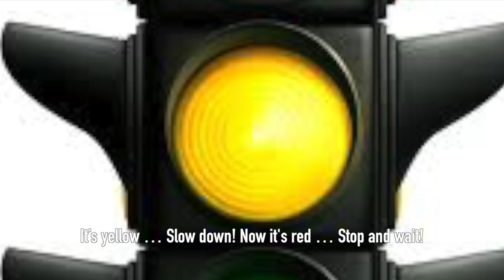Kids' Activity Song -Traffic Lights: "It's Green! Let's Go!"©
The roads are very busy. We must provide our kids with the tools for traffic safety.  Experts agree that we learn and memorize through music much better. This fun-filled song, “It's Green! Let's Go!”  is about how to cross busy streets safely.  Singing the song repeatedly, especially when the child is in the car observing what is happening out of the window, will root in their memory the basic rules of traffic lights:
"From yellow to red we stop and wait!  When green is flashing, across we are dashing!"